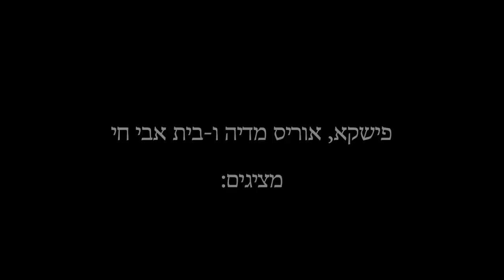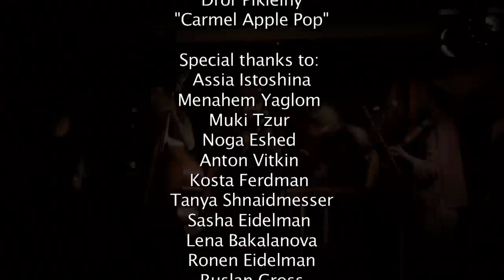The Unternationale - "Dumay! / Think! / Думай!"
DUMAY! / THINK!/ ДУМАЙ!

After traditional hassidic nigun 'Dunay'
Re-edited Yiddish version and English translation by Daniel Kahn, Russian version by Psoy Korolenko

veyomus ki yekhye dunay, dunay, dunay
vaysaper maysey ko, dunay, dunay, dunay

Ne khochu umirat', khochu ya zhit', dunay, dunay, dunay
Искать и бороться, творить и любить - думай, думай, думай!

hob ikh mir in harts a kholem
heyb ikh oyf a fon fun sholem

ober in mayn kholem shteyt a moyer
ful mit payn un ful mit troyer

af der moyer shteyt a zelner
hinter im di grine felder

me' hot geboyt tsufil grenetsn
Afn land un in di mentshn

mir veln di grenetsn iberkumen
nor ven sine iz avekgenumen

vemen zol dos land gehern
folk fun levone oder folk fun shtern?

ikh gefin zikh on a land
zayn a fremder iz mayn shtand

keyner vet undz frayhayt gebn
me' darf nokh zi aleyn zikh shtrebn

nisht keyn tsedek, nisht keyn sholem
nor a kholem gevorn a golem

vos far a folk on a medine?
say yisroel, say palestine

I carry in my heart a dream
A flag of peace and a land redeemed

But in my dream is a wall of wire
Stone and iron, forged in fire

On the wall a soldier stands
Keeps us out of our own land

Borders tear us all apart
On the ground and in the heard

We all must learn to conquer hate,
But what's a people without a state?

The land is holy, but for whom?
God of the star or the crescent moon?

Without freedom, without land
As a stranger I do stand

No one freely gives up power,
We alone can take what's ours

Without justice, without peace,
Just a dream become a beast

Where will exile draw the line?
In Israel or in Palestine?

Глубоко в сердце моем томленье
Мечта о мире и избавленье

Но вот предо мною встала стена
Огнем и слезами заклеймлена

Стоит у стены солдатик с ружьём
Нас не пускает в собственный дом

Мы много границ начертили вокруг --
Но в сердце своем их увидели вдруг

Мы вместе границу с тобой перейдём
Если мир в своем сердце найдём

Святая земля -- тебе или мне?
Народу-звезде иль народу-луне?

Нет мне земли, и нет мне свободы
Скитаюсь один, навстречу народы

Никто не поможет нам со стороны.
Мы сами своё себе взять должны.

Если не мы, то кто же тогда?
Не здесь и сейчас - так где и когда?

Нет справедливости, мир -- болен.
Из нашей мечты был создан Голем.

Где же ты, родина? Где чужбина?
Где же Израиль? Где Палестина?